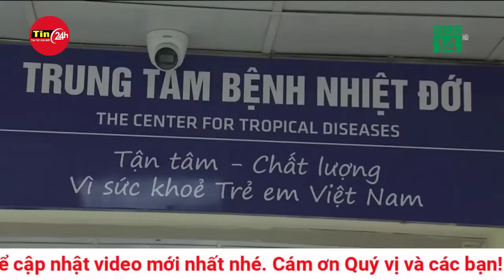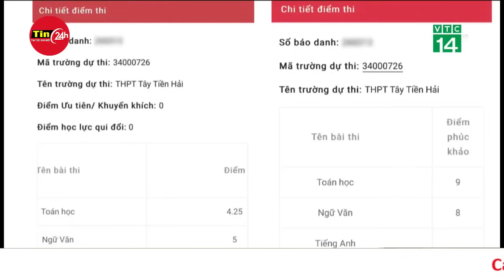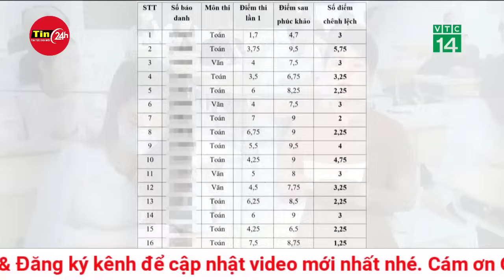Diễn biến mới nhất vụ sập hầm lò Quảng Ninh khiến 5 công nhân tử vong | Tin24h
Thủ tướng yêu cầu Chủ tịch UBND tỉnh Quảng Ninh chỉ đạo các lực lượng chức năng khẩn trương điều tra, làm rõ nguyên nhân vụ tai nạn hầm lò làm 5 người tử vong.
Yêu cầu trên được Thủ tướng Chính phủ Phạm Minh Chính đề cập tại Công điện số 74 về tai nạn hầm lò tại Công ty than Hòn Gai - TKV, tỉnh Quảng Ninh.

Công điện nêu, lúc 22h10 ngày 29/7, tại Công ty than Hòn Gai - TKV, tỉnh Quảng Ninh xảy ra vụ tai nạn hầm lò nghiêm trọng, đáng tiếc làm chết 5 công nhân. Nguyên nhân ban đầu được xác định do than, đất đá trong hầm lò bất ngờ sụt lở.

Ngay khi nhận được thông tin vụ tai nạn, Thủ tướng đã gửi lời thăm hỏi ân cần, chia buồn sâu sắc nhất đến gia đình, thân nhân người bị nạn. Đồng thời chỉ đạo lãnh đạo tỉnh Quảng Ninh, lãnh đạo Tập đoàn Than - Khoáng sản Việt Nam trực tiếp đến hiện trường vụ tai nạn để chỉ đạo khắc phục hậu quả và thăm hỏi gia đình các nạn nhân trong vụ tai nạn.Để khắc phục hậu quả và có biện pháp ngăn chặn kịp thời các vụ tai nạn tương tự, người đứng đầu Chính phủ yêu cầu Chủ tịch UBND tỉnh Quảng Ninh khẩn trương tổ chức thăm hỏi chu đáo, kịp thời hỗ trợ động viên gia đình các nạn nhân tử vong và làm các thủ tục liên quan đến nạn nhân tử vong.

"Chủ tịch UBND tỉnh Quảng Ninh tiếp tục tập trung chỉ đạo Công an tỉnh và các lực lượng chức năng khẩn trương điều tra, làm rõ nguyên nhân, kịp thời khắc phục hậu quả vụ tai nạn, làm rõ trách nhiệm của tổ chức, cá nhân có liên quan và xử lý nghiêm vi phạm (nếu có)", công điện nêu.

Lãnh đạo tỉnh Quảng Ninh cần chỉ đạo tăng cường công tác thanh tra, kiểm tra, kịp thời phát hiện, xử lý các trường hợp vi phạm các quy định về an toàn lao động trong các hoạt động khai thác than, không để xảy ra các trường hợp tương tự.

Thủ tướng yêu cầu Bộ Công Thương phối hợp với Ủy ban Quản lý vốn nhà nước tại doanh nghiệp chỉ đạo Tập đoàn Công nghiệp Than - Khoáng sản Việt Nam rà soát kỹ các quy định, tiêu chuẩn, quy trình khai thác, vận hành hầm lò, kịp thời khắc phục những tồn tại, hạn chế, bảo đảm tuyệt đối an toàn cho người lao động.

Người đứng đầu Chính phủ quán triệt Ủy ban Quản lý vốn nhà nước tại doanh nghiệp chỉ đạo Tập đoàn Công nghiệp Than - Khoáng sản Việt Nam phối hợp chặt chẽ với các lực lượng chức năng của tỉnh Quảng Ninh khẩn trương khắc phục hậu quả của vụ tai nạn, kịp thời hỗ trợ vật chất, tinh thần cho gia đình người bị nạn và thực hiện đầy đủ các chính sách đối với người bị nạn theo quy định.